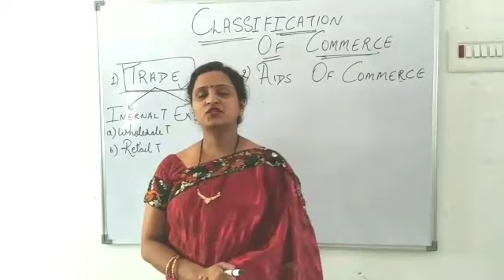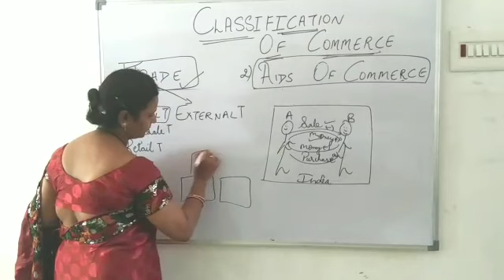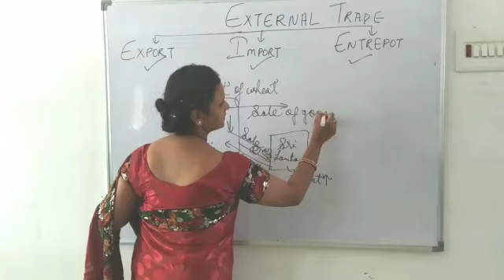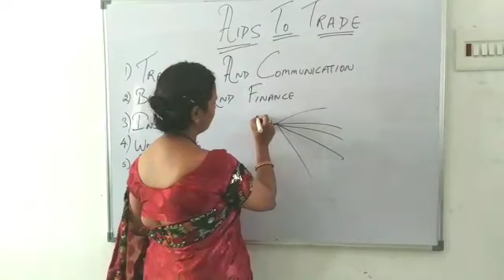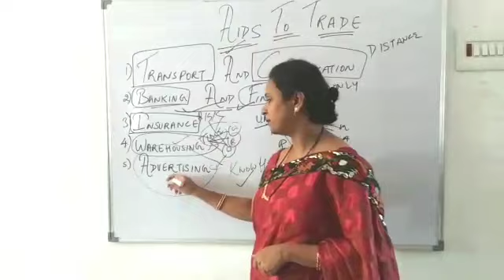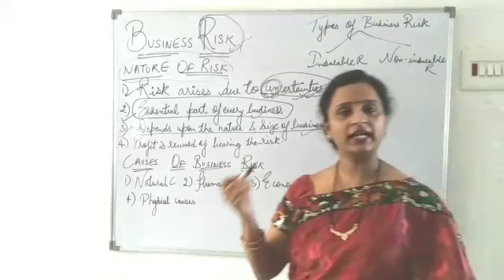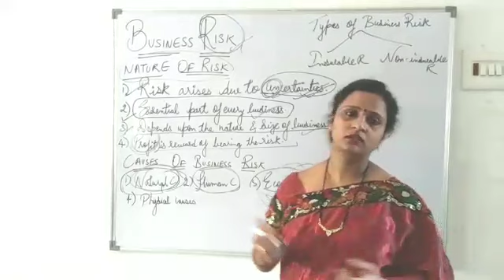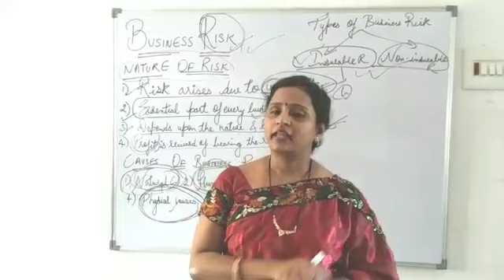Nature and Purpose of Business Part -5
By GITA VERMA